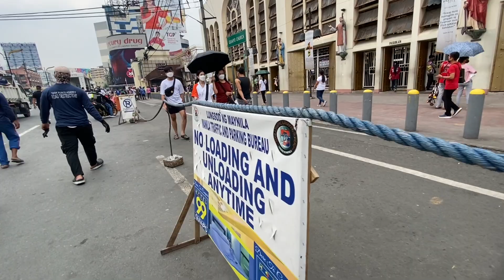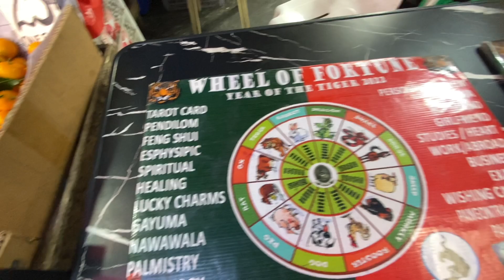Quiapo naman tayo / KANINO MGA TO BAKIT NANDITO ALISIN NYO LAHAT TO!